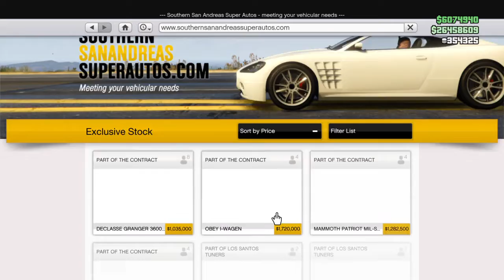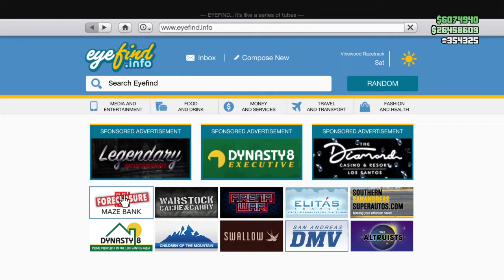New weekly update new dlc is on the way